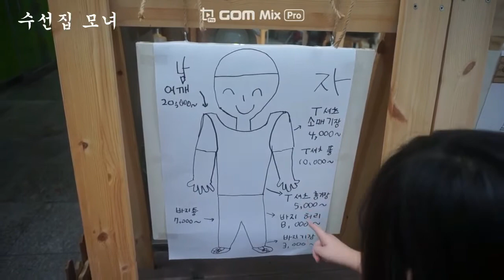수선집 모녀의 입간판 만들기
수선집에 입간판이?!
선녀수선집 모녀가 만든 입간판을 소개합니다.